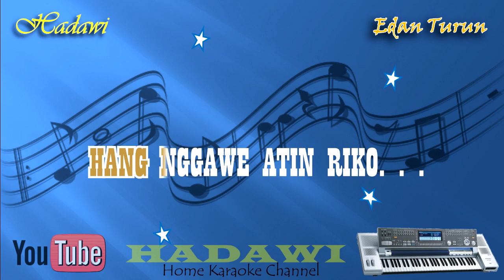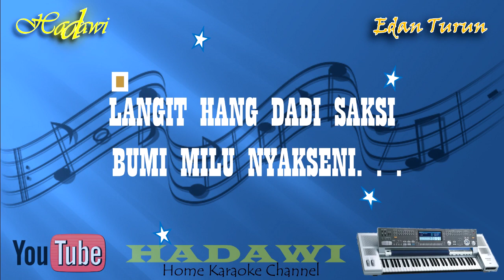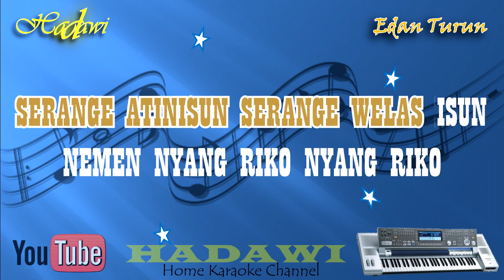Karaoke Edan Turun - Wiwik Sagita | Cover Karaoke Tanpa Vokal